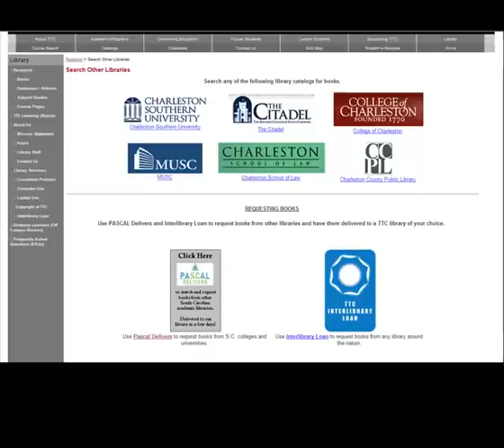How Do I Get Books Trident Tech Does Not Own?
Discusses free services that allow TTC students to request books from other libraries.